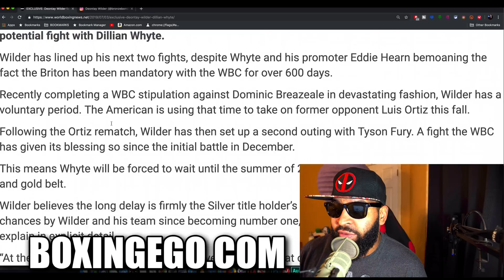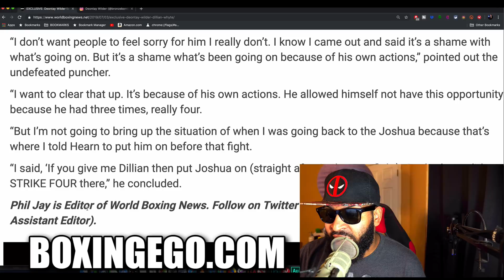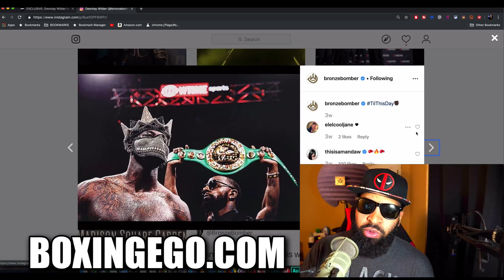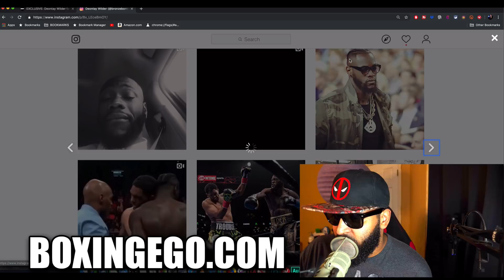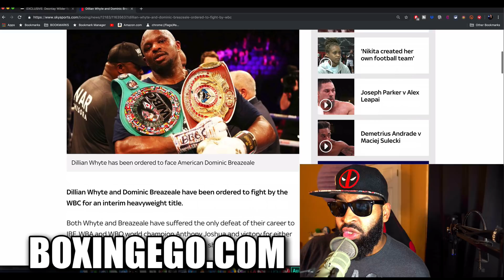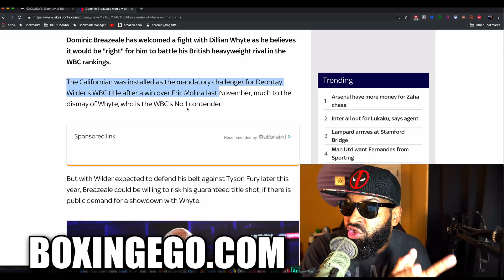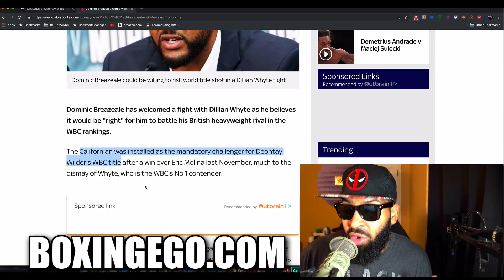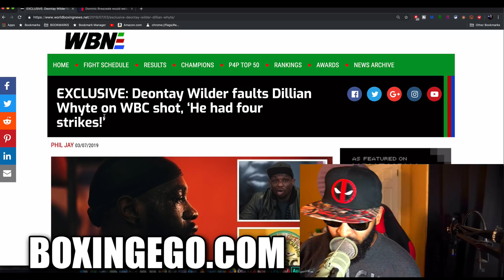DEONTAY WILDER CHECKS DILLIAN WHYTE'S GRIPING! EXPLAINS HOW MANY OPPORTUNITIES WHYTE HAD AT...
DEONTAY WILDER EXPLAINS HOW MANY STRIKES DILLIAN WHYTE HAS AN HOW MANY CHANCES HE’S BLOW AT A TITLESHOT.